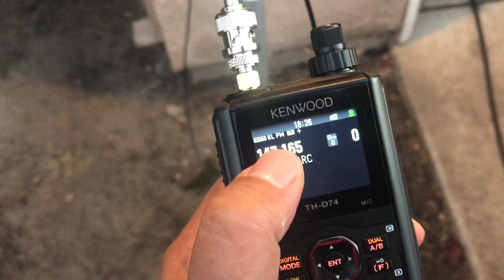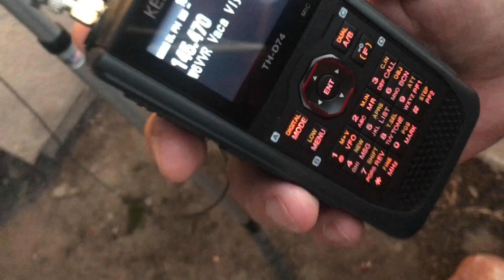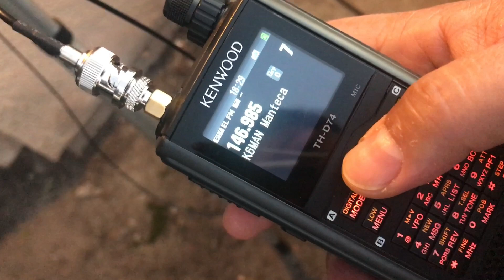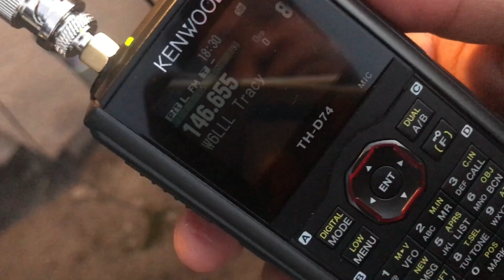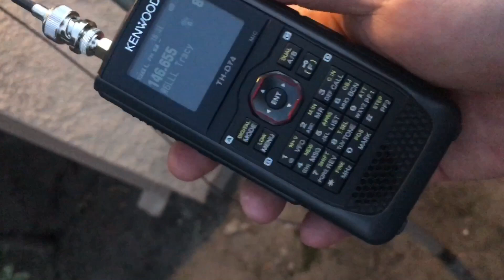Ed Fong Roll-up J-Pole test on QRPP 50mw and 1 watt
Testing 0.05 watt and 1 watt against repeaters 20 to 45 miles away with Ed Fong roll-up J-Pole up on a telescoping flagpole 20ft up. QTH North Stockton, tried a repeater in the Sierras and one in Tracy, CA.